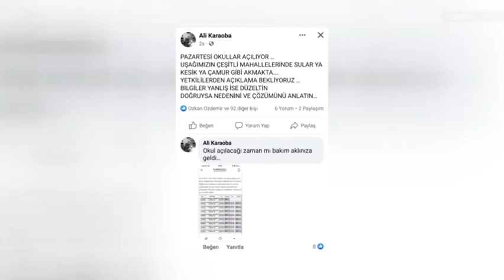Uşak’ ta Su Kesintisi: Planlı mı? Plansız mı? 2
Geçtiğimiz günlerde Uşak, su kesintisi ile karşı karşıya kalmıştı. Mehmet Akif Ersoy Mahallesi, Kemalöz Mahallesi ve Elmalıdere Mahallesi'nde 18:00'dan 06:00'a kadar 8 gün sürecek planlı bir su kesintisi yaşanacağını duyurmuştu.
Biz de bu kesintinin planlı mı, plansız mı? olduğunu sormuştuk.
Uşak'ta su kesintileri devam ediyor. Vatandaşların yorumlarına göre yalnızca belirtilen mahallelerde değil, birçok mahallede yaşandığını gözlemleniyor.
İddialara göre bu kesintinin sebebi, Küçükler Barajı'ndaki su seviyesinin yetersiz olması.
Küçükler Barajı, Uşak' ta Gavural Deresi üzerinde sulama amacıyla 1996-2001 yolları arasında inşa edilen barajdır.
Barajın gövde hacmi 511.000 m3, akarsu yatağında yüksekliği 40,00 m, normal su kotunda göl hacmi 11,50 hm3, normal su kotunda göl alanı 1,20 km2. Baraj 1.569 hektarlık bir alana sulama hizmeti vermektedir.
Geçtiğimiz yıllarda Küçükler Barajı'ndaki su seviyesinin azalması ile ilgili haberler gündeme gelmişti.
Uşak Belediyesi tarafından bu iddialar doğrulanmıştı. Barajda ki su seviyesinin azalması kuraklık iddialarını da doğurmuştu.
2021 yılının Eylül ayında, yüzde 8'lere düşen su seviyesi, yağmur ve kar yağışı ile yüzde 12'lere ulaşabilmişti. Ama yüzde 6'lık kısmın ölü olduğu varsayılarak yüzde 3'lük şekilde içme suyu ve tarla sulama suyu olarak ayrılmıştı.
Daha sonra bu seviye yüksek maliyetlerle 2022 yılında tekrar yüzde 18-20'lere yükseltilmişti.
Önlem amaçlı halka perletör adı verilen musluk aparatı dağıtıldı. Bu hamle ile su tasarrufu sağlamak hedeflendi.
Ayrıca yine aynı tarihlerde, önlem amacıyla mezarlıklarda bulunan çeşmelerin kapatılması gündeme geldi.
Yetkililer, eğer gerekli önlemler alınmazsa musluklardan su akmayacağını dile getirmişti.
Şu an Uşakta çoğu mahalledeki musluklardan su akmıyor.
Bu kesintinin sebebi, Küçükler Barajı'ndaki su seviyesinin yetersiz olması mı?
Küçükler Barajı' ndaki su seviyesi nedir?